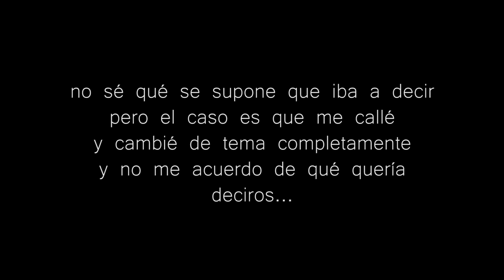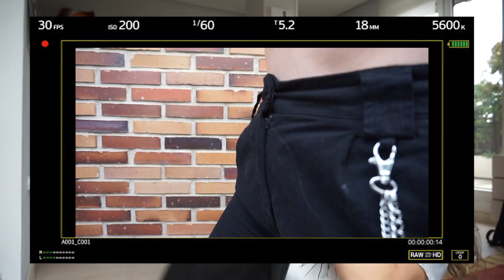🛍️SUPER TRY-ON HAUL de "Invierno" de REBAJAS | SHEIN, Bershka, Colloseum...🖤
¡ÁBREME!

(Try-on Haul en español de SHEIN, Bershka, Colloseum, Carrefour 2019 otoño, invierno... rebajas)

¡Holaaaaaaaaa! ¿Qué tal estáis, amiguetes? Hoy os traigo un vídeo que he tardado 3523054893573 horas en grabar porque madre mía... odio probarme ropa y quitármela tan seguida xddd

Os traigo este try-on haul porque a mi me encanta verlos y ya que tenía algunas cosillas que me había comprado hace poco he decidido haceros un vídeo sobre esto jeje (amo los hauls "jols")

Si queréis que traiga más vídeos de ropa y así, no dudéis en decírmelo que yo lo hago encantada jejejeej

Links de las prendas de ropa:
Pantalón blanco de deporte: no lo he encontrado ups...

Pantalón verde sueltito no es el mismo pero es que no lo he encontrado... qué raro

Botines granates no son los mismos, estos son negros

(Llevo una hora buscando las prendas JAJAJAJAJAJAJAJ)

GRACIASSSSSSS!!